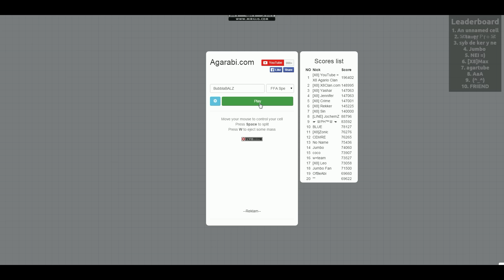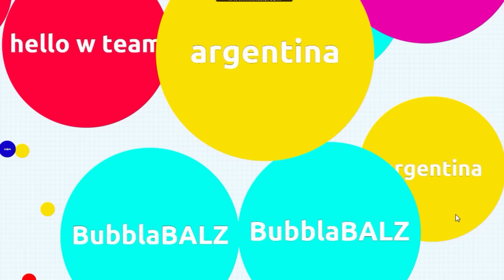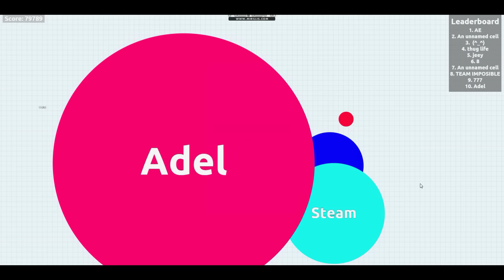New Game Agarabi/Agarabi.com And NEW WORLD RECORD? 80K MASS!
OMG 80 000 Mass Unbeliveble, I Still Dont Get It How I Could Get That Big In Such A Short Time.

~ BubbleBALZ ~

/N/